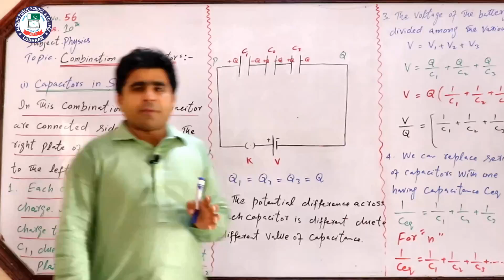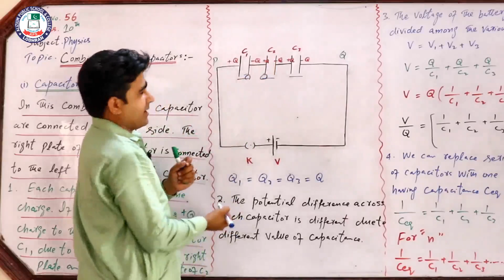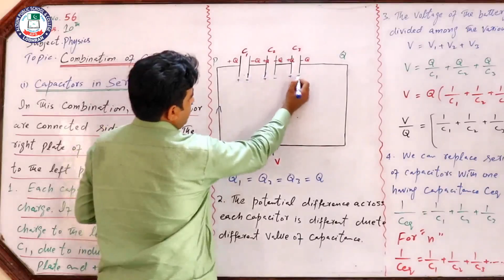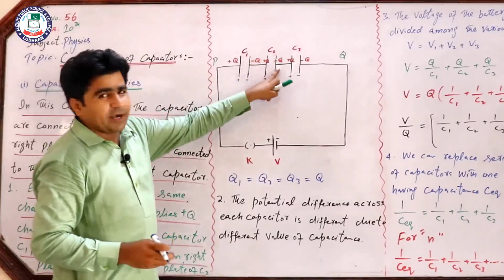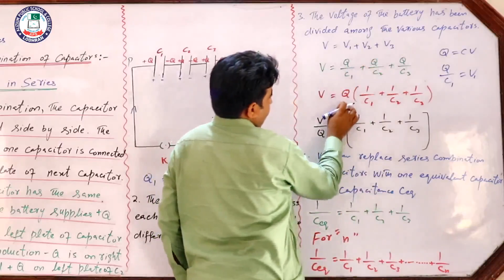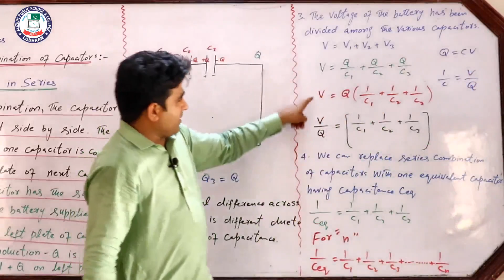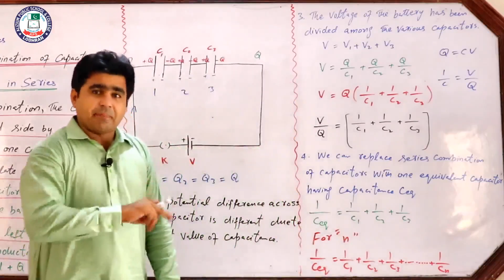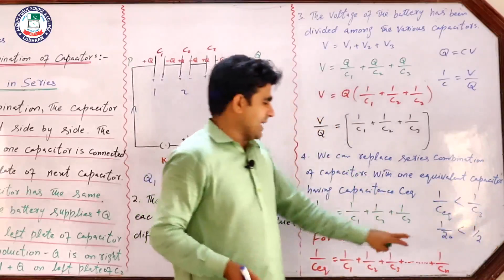Combination of Capacitors | Electrostatics | Lecture No. 56 | 10th Physics | Sir Riaz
Lecture: 56
Topic: Combination of Capacitors
Chapter: Electrostatics
Subject: Physics
Class:10th
Teacher: Sir Riaz
Location: Alizium School & College Lodhran